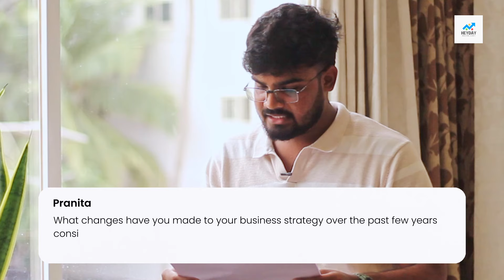Inside the Mind of a Serial Entrepreneur | The Business Stories Podcast Episode 1 with Bharat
Welcome to the first episode of "The Business Stories", Uttara Kannada's go-to podcast for entrepreneurial insights! 🎙️

In this inaugural episode, we are honored to host Bharat, a seasoned entrepreneur with a wealth of experience in various industries. Bharat takes us through his incredible journey, sharing invaluable lessons and strategies that have shaped his success. 🌟

Join us as we explore:
- Bharat's entrepreneurial beginnings and key milestones.
- The challenges and triumphs of building multiple successful businesses.
- Practical tips and advice for budding entrepreneurs.
- His vision for the future of entrepreneurship in Uttara Kannada.

This episode is a treasure trove of knowledge for anyone looking to make their mark in the business world. Don’t miss out!

Special thanks to:
- Our guest Bharat sir

Co-powered by:
- Namma Karwar
- Ashwin Padwalkar Films
- RDK Photography

0:00 Intro
0:18 Bharat's Introduction
12:51 Q&A Session
1:15:20 Rapid Fire

About Namma Karwar:: Social Media Organisation for Karwar News and Updates, and Tourism Service, Connect us through Facebook, Instagram, Twitter, YT and nammakarwar.com

For Digital Advertisements or Commercial Shoot/ Bunsiness Enquiries, get in touch to us through (WhatsApp) (Phone) (Mail)